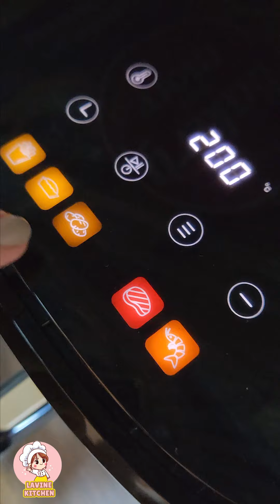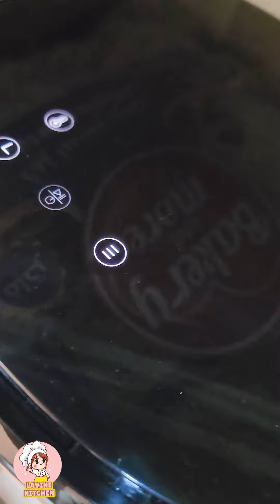دبابيس دجاج وبطاطا صحية بالقلاية الهوائية بدون زيت نباتي 😍🧑‍🍳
المكونات :
دبابيس دجاج (الكمية حسب الرغبة)
بطاطا (الكمية حسب الرغبة)
تتبيلة الدجاج:
ملعقة دبس بندورة + عصير ليمون+ زيت زيتون+ ملح + كمون + كزبرة + فلفل اسود+ ثوم بودرة+ بصل بودرة + زنجبيل
تتبيلة البطاطا:
ملح + كمون + كزبرة + بابريكا+ ثوم بودرة+ بصل بودرة + زيت زيتون+ نشاء الذرة

Ingredients:
Chicken (quantity as desired)
Potatoes (quantity as desired)
Chicken mixture:
Tomato molasses + lemon juice + olive oil + salt + cumin + coriander + black pepper + garlic powder + onion powder + ginger
Potato mixture:
Salt + cumin + coriander + paprika + garlic powder + onion powder + olive oil + cornstarc

🥰 وصفة الدجاج المكسيكي.
❤️ صفحتي على الفيس بوك.